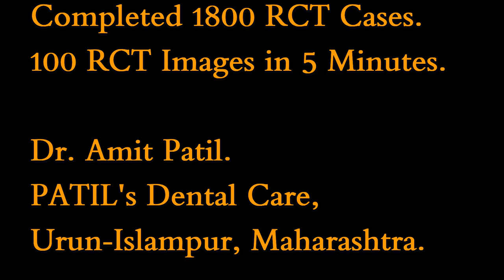Root Canal Treatment cases in 5 minutes | 100 X-Ray Images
Root Canal Treatment cases. 100 RCT cases in 5 minutes. (X-Ray Images). RCTs of incisors, premolars, molars and third molars.